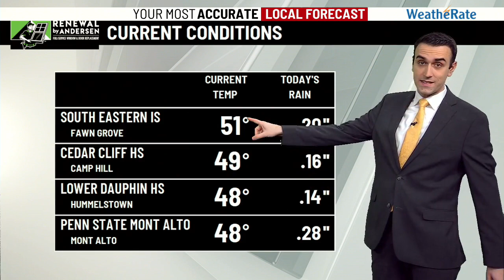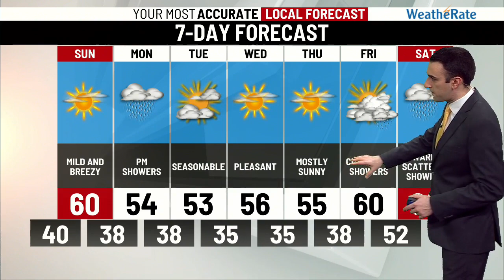Adis Juklo's Saturday PM Forecast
Clearing skies tonight, mild and breezy for Sunday.